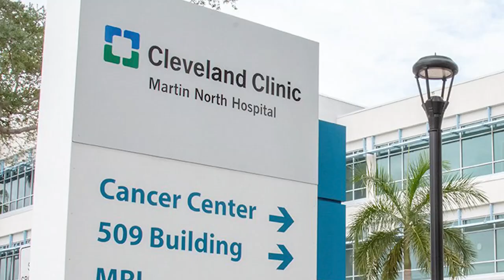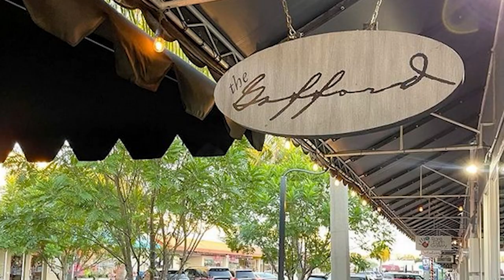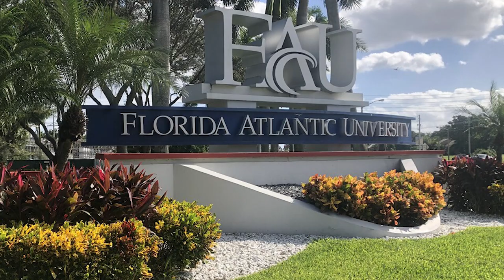Things to Know Before Moving to Stuart Florida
Are you considering relocating to the beautiful coastal town of Stuart, Florida? This comprehensive guide covers everything you need to know before making the big move! Discover the ins and outs of Stuart neighborhoods, grasp the cost of living, and learn about the Stuart real estate market to find your dream home. We'll also explore Florida relocation essentials, including Stuart, FL schools, picturesque Stuart beaches, and the year-round tropical Stuart weather.

But that's not all! Gain insights on job opportunities and the Stuart lifestyle, and weigh the pros and cons of living in this charming town. We'll also share Stuart's must-see attractions, the city's amenities, and what to expect from the housing market. Plus, we'll discuss Stuart's taxes, safety concerns, and the overall experience of Florida living.

Join us as we explore everything you need to know before moving to Stuart, Florida, and get ready to make an informed decision about your future home!

Alexander Haigh
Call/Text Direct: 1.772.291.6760